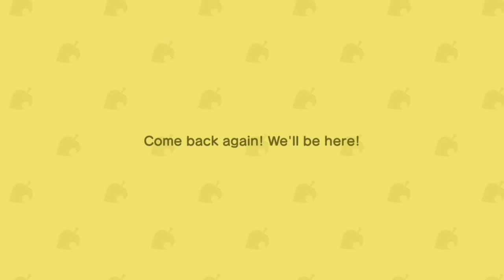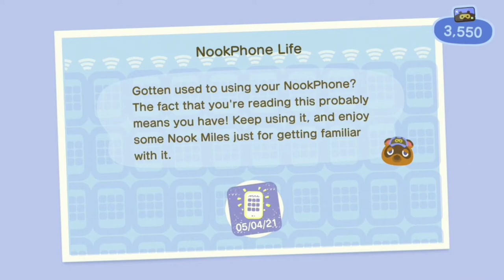Animal Crossing: Gettin Nook Miles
Wut's up everyone?
Today we will be catching fish, bugs, diving for sea creatures, and getting nook miles! Getting my loan for the island getaway package paid off! YAY!

Remember to be kind to one another!